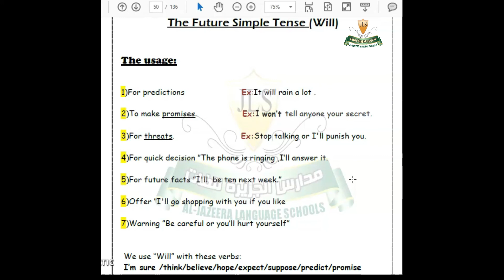Will prim 4 English